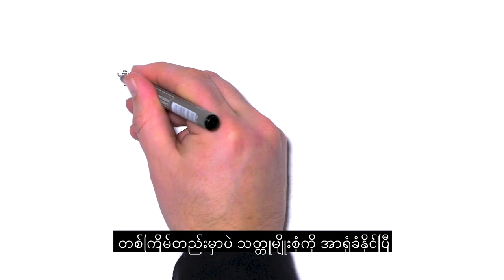What is Multi IQ? (Burmese) | Minelab Metal Detectors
Discover the power of Minelab's Multi-IQ Technology, available in the EQUINOX and VANQUISH Series metal detectors.